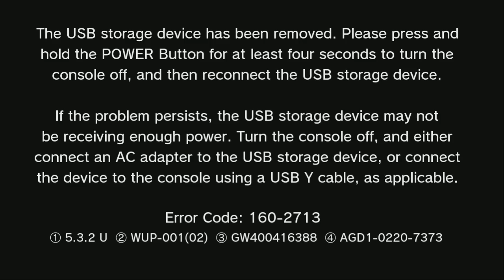Splatoon review stream -- A splatfest with friends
We take a look at the big summer release for Nintendo's Wii U. Splatoon is colorful and fun, but does the publisher's shady record with online games hold it back?